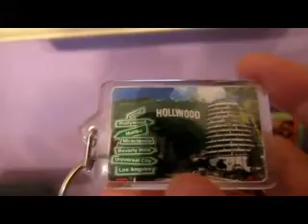My entire snowglobe collection!!!